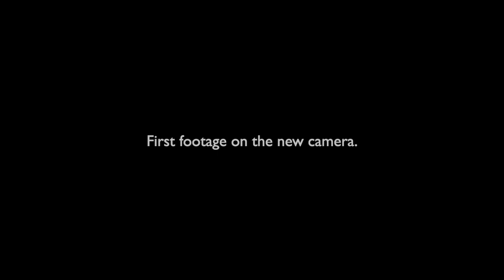CHRISTMAS 2018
happy (belated) holidays!

MUSIC
Love Mode - Joakim Karud